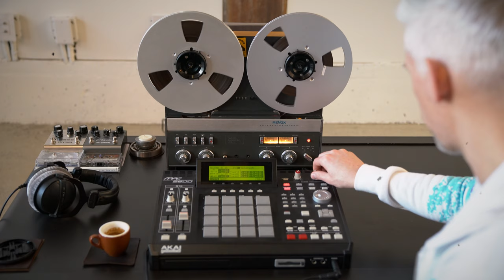ReVox A77 (Mark IV) Reel-To-Reel × AKAI MPC 2500 Drum Machine: Tape Echo / Tape Loop Test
Playing around with a classic reel-to-reel deck from the 1970s, running some beats and samples from an MPC through it with an echo / loop effect as the goal. Worth noting: This is my first reel-to-reel. I'm new at all this, and learning. 😉More detail below!

00:00 - Intro
00:22 - Keys, drums, samples at 3.75 IPS
01:00 - Speeding up to 7.5 IPS
01:35 - Dropping down to 3.75 IPS (neat effect!)
02:23 - Playing a loop back onto itself, echoing
02:54 - Rewinding the source reel (fun if you've never seen before.)

This a Revox A77 Mark IV, mid-1970s era. It is a half-width, two-track (stereo) unit that is configured for 3-1/4" and 7-1/2" IPS (inches per second) tape speeds.

By connecting the output and input, you can have a fun delay-based echo / repeating effect.

In this case, I'm also running the sound through an AKAI MPC 2500 with the audio compressor enabled. I think that amps up the sound, and helps contribute to the overall "crunch" heard.

For those curious about the samples / beat used, this is from an older track I made on the MPC.

There are some pretty wonderful "shimmer" or "sparkle" sounds, but also a pretty loud point when switching the deck from 7.5 to 3.75 IPS - fair warning. I reduced the audio on the track, but it's still pretty harsh on the high frequencies.

This is a stock reel-to-reel, no modifications or anything. I am interested in getting a vari-speed / pitch control going to have real-time control over the speed, which I believe is possible if you can get a potentiometer (variable resistor) in the right place. TBD.